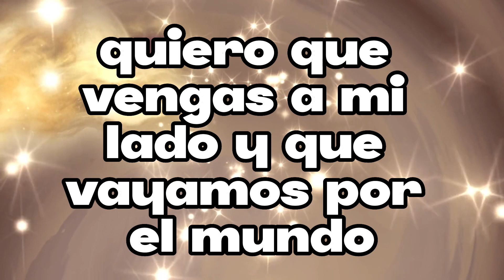Mi amor eres mi tesoro frases de amor, cortas, bonitas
💖Bienvenid@s gracias por su apoyo estoy super feliz de estar aquí con ustedes si llegaste hoy a este canal te invitamos a que te suscriba y seas parte de esta familia muchas gracias